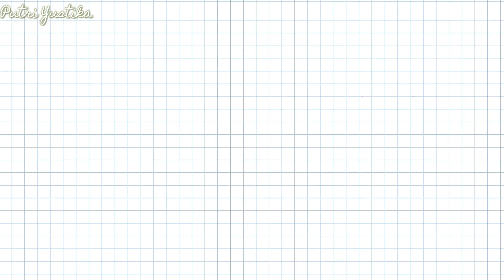REVIEW MADAME GIE GOOD TO GLOW SHOWER SCRUB 💦 - Aroma Baccarat 💕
🧡Madame Gie Good To Glow Shower Scrub

MUSIC

🎵 Track Info:

Title: Cool Cats by Smith The Mister